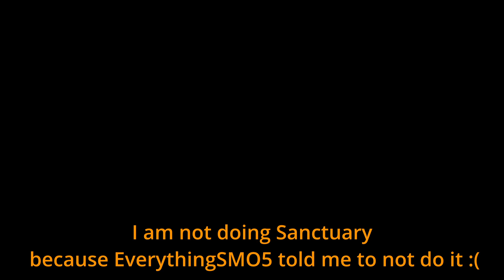FNF: I Got Impatient For The Next Funky Friday Update So I Just Played Kapi... | Digital Fungi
Hello! Today I did this because I got too impatient for the next Funky Friday update.
Fun Fact: Last 2 Funky Friday updates did not bring the mods I wanted.
Feel free to change the playback speed :)
Chapters:
0:00 Meowgen Full Combo
3:03 Scratch Post Full Combo
5:50 Pyoro Full Combo